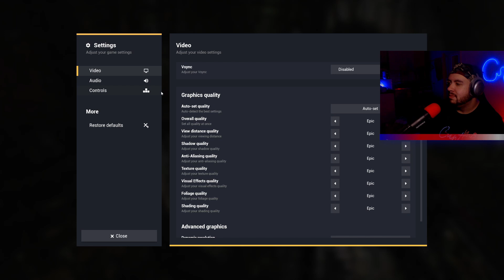LOCKED IN SEWER The Game WE ALL FLOAT DOWN HERE!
Deep down in the sewers Horror has found a home...
WELCOME to LOCKED IN SEWER a FNAF inspired horror game!
Join me as we find a way to escape the depths!

Let me know what you thought in the comments section below!

Live 6 days a week on Twitch and Kick

LOVE YOUR WORK!